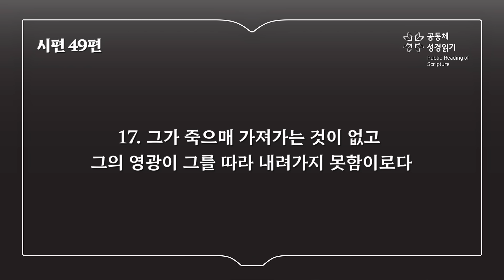신구약 함께 읽기_7월 17일_199일차 (대하 10-12, 히 9, 시 49)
역대하 10-12장, 히브리서 9장, 시편 49편